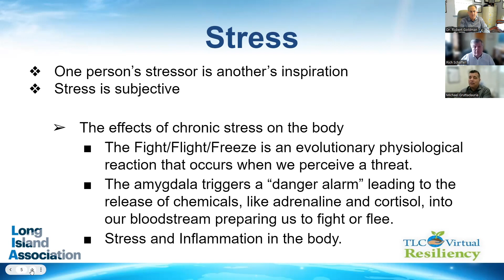TLCVR & LIA Webinar Part 2: Stress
In honor of Mental Health Awareness Month, TLC Virtual Resiliency and the Long Island Association (LIA) hosted a webinar titled “Resiliency in the Workplace.” This webinar is presented by Dr. Robert Goldman, J.D, Psy.D, Rich Schaffer, Babylon Town Supervisor, and Dr. Michael Gruttadauria, DC, DACAN.